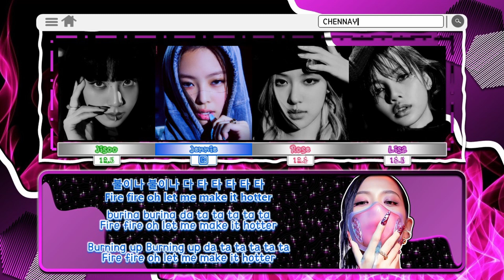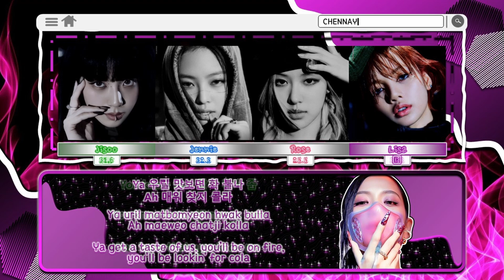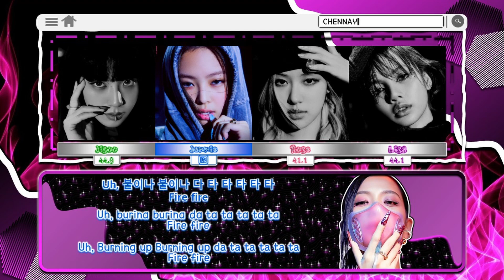How Would Blackpink Sing 'Fire' By EXID (COLOUR/COLOR CODED LYRICS/LINE DISTRIBUTION)